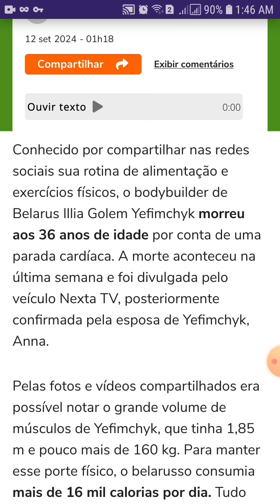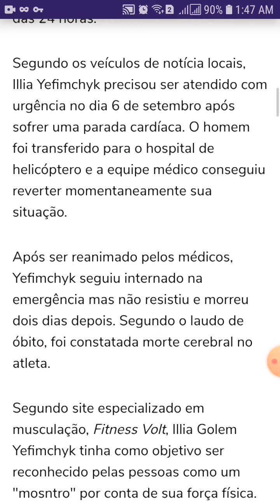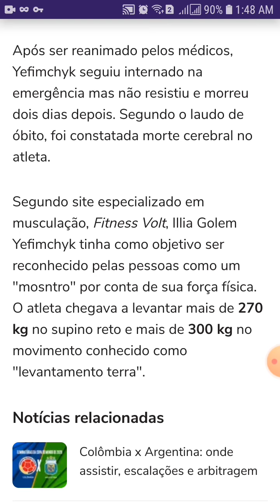Morre o Bodybuilder Illia 'Golem' Yefimchyk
Bodybuilder conhecido por consumir 16 mil calorias por dia morre aos 36 anos